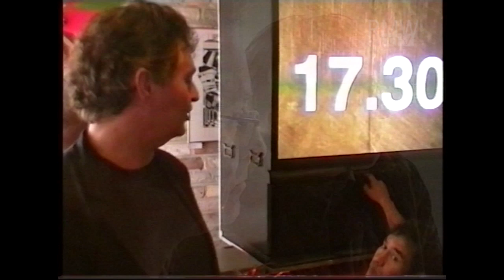BZN opent Muziek10Daagse in V&D Groningen - september 1998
Op 19 september 1998 bracht BZN een bezoek aan de V&D van Groningen, om daar de Muziek10daagse officieel te openen. Ook kon hun nieuwe album "A Symphonic Night II" gekocht worden die vervolgens door de bandleden gesigneerd kon worden. Na afloop vertrok de band in een Limousine terug naar Volendam.